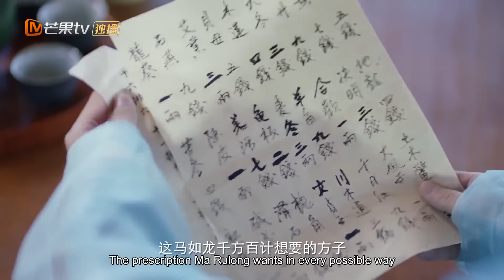EngSub《白玉思无瑕》▶EP 20 小侍女拒绝阔少表白，一心想要嫁给蒙面大侠，谁料大侠和阔少竟是同一个人💗反套路恋爱甜剧🌸主角智商在线0️⃣误会 🏅金牌导师侍女VS纨绔阔少 | MangoTV